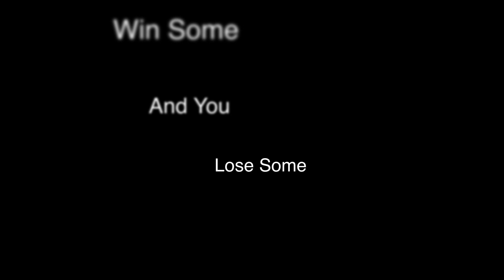Tour Day Something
A few days of European festivals.